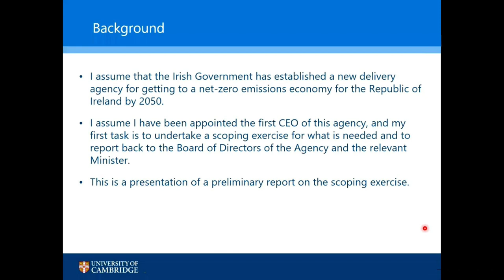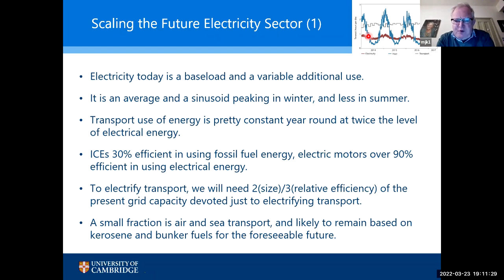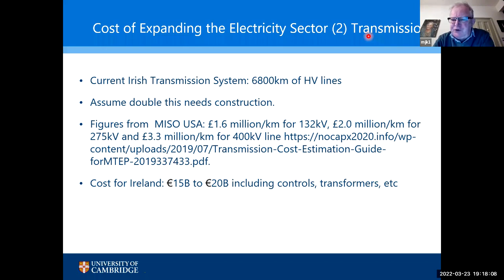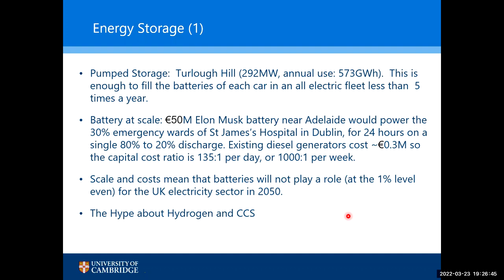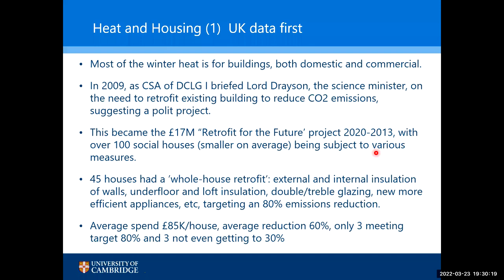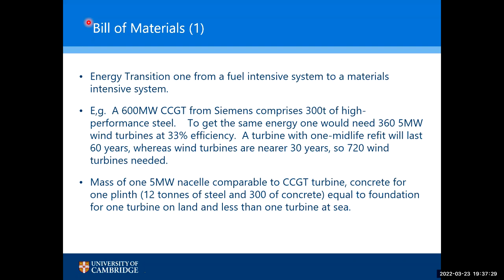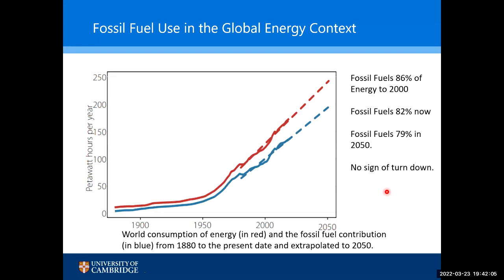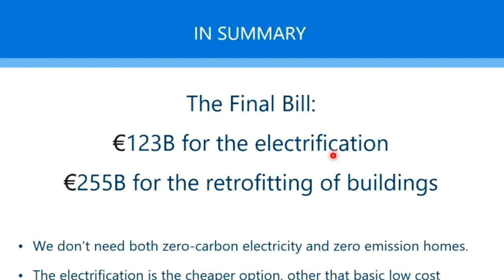Professor Michael J Kelly - The Cost of Achieving Net Zero in Ireland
A Zoom presentation by the ICSF and CLINTEL held on 23 March, 2022.
(Please note there was an audio problem in the early seconds of the presentation)

Professor Kelly previously addressed the ICSF in December 2019 on “Energy Utopias and Engineering Reality” in which he demonstrated that the energy utopia of decarbonization was not viable and that renewables could never be more than a minor contributor to future global energy supply. Since then he extended his analysis to the practical challenges of the UK’s 2050 Net Zero ambition and concluded that the cost would exceed £3 trillion, requiring a workforce comparable in size to the NHS for the next 30 years. He also concluded that the scale of this project would suggest a command economy would be essential, and that the bill of specialist materials for the UK alone would be comparable to the global annual production of many key minerals. He concluded that the UK target (which is now being abandoned) was simply unattainable. A parallel study for his home country, New Zealand, led to a similar conclusion. In this ICSF/CLINTEL lecture, he will extend his analysis to cover Ireland, which also aspires to a Net Zero 2050, but without any appreciation of the associated costs and resources. His lecture will also be of strong interest to the international CLINTEL audience and will doubtless lead to animated discussions.